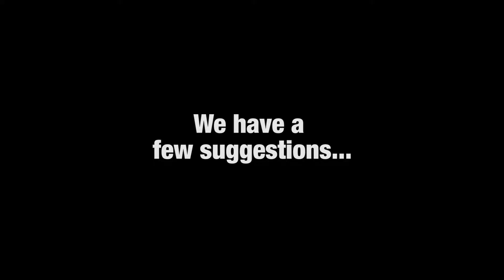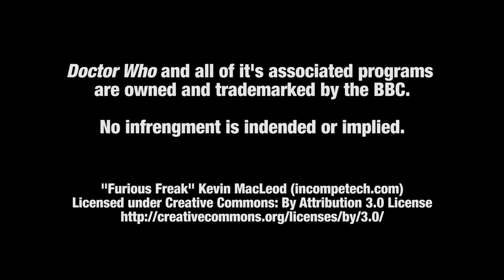Friday Night Who Oct 14 - Dec 9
Upcoming schedule for our weekly Doctor Who on line watch party, Friday Night Who. Each week at midnight we watch an episode of Doctor Who and tweet-a-long to it. Join us!